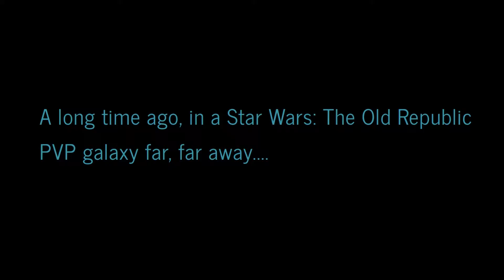Ep84: SWTOR [4.7] - PVP REGS, "The Wild Cards" on Harbringer @65 - Novare Coast | Lexrax TV